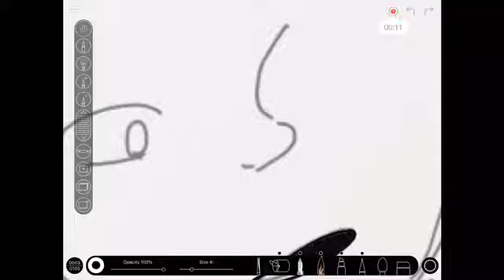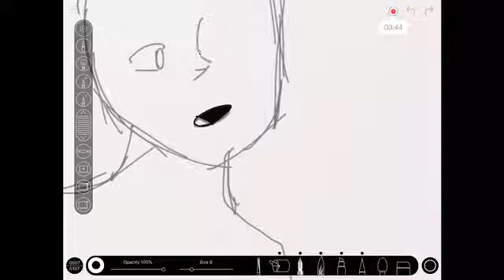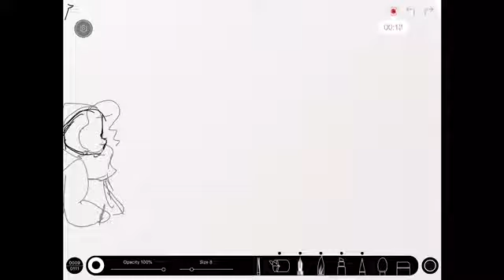Just me animating bc